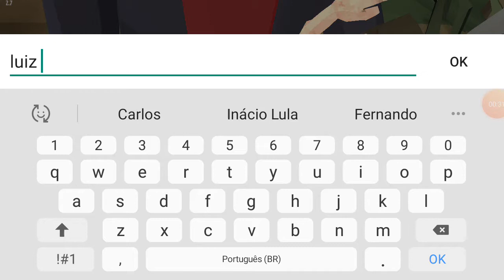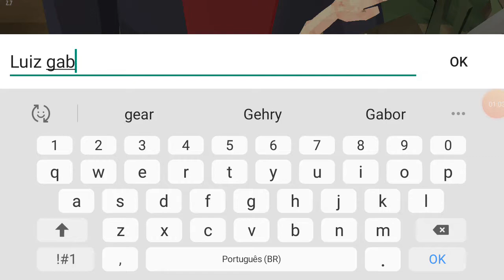1 ep 1 temporada